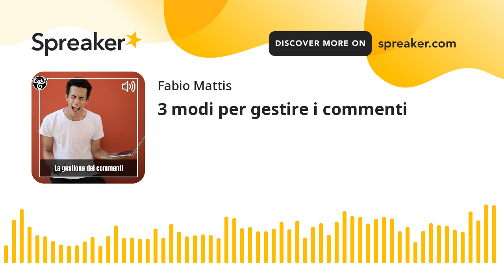3 modi per gestire i commenti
Provo a dare soluzioni (tra le tante) per gestire i commenti, soprattutto quelli non propriamente edificanti.

Spoiler: ho tralasciato: "Imprecare fortissimo in neozelandese contro il computer"

Grazie a questo strumento, un po' come una radio libera degli anni '70, condivido musica, audio, riflessioni, approfondimenti partendo dal mondo virtuale e dalla comunicazione in rete.